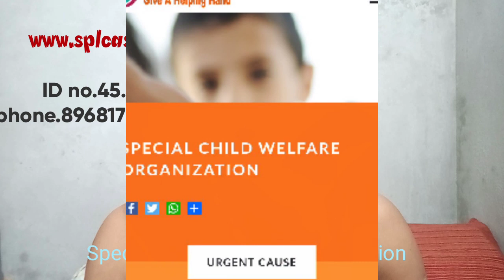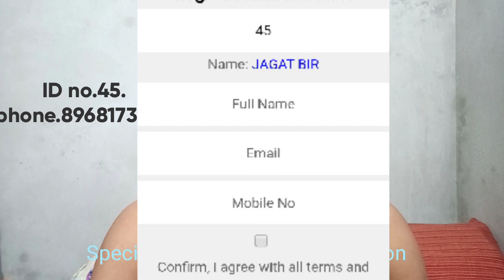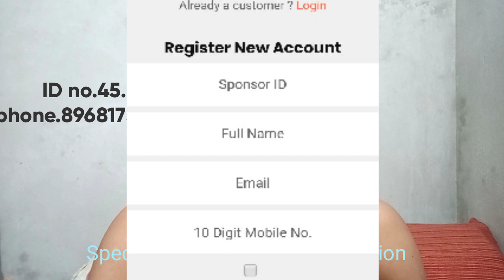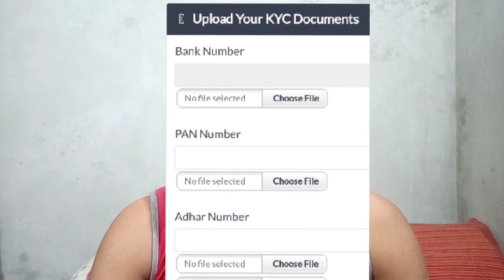विडियो देखकर 15000 कमाओ ! Jagat Bir - 45 ! 8968173480 !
SPL STUDY INCOME PLAN बिना एक पैसा लगायें लाखों रूपए महिना केबल अपने मोबाइल से कमायें | नीचे लिंक को क्लिक करके देखिये |
In This Video : विडियो देखकर 15000 कमाओ ! Jagat Bir - 45 ! 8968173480 !